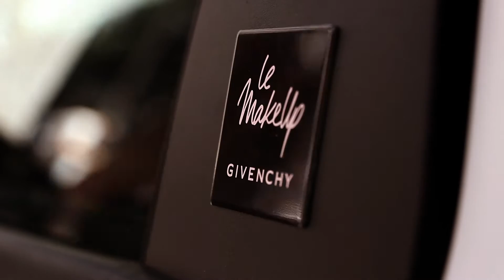Découvrez la DS3 Givenchy le makeup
Le Mercredi 22 Juin, de 10h à 20h, La Nouvelle DS 3 GIVENCHY LE MAKE UP a fait sensation aux Galeries Lafayette de NICE MASSENA !

Une prestation Flash Make UP a été offerte par un maquilleur GIVENCHY ainsi qu’une coupe de champagne au RESTAURANT LA TABLE à toutes les clientes ayant reçu l’invitation.
Mots d’ordre de la journée ? Bien-être, émotions et féminité. »

En parfaite cohérence avec les valeurs portées par Les Galeries LAFAYETTE et GIVENCHY, la Nouvelle DS 3 GIVENCHY LE MAKE UP  propose à sa clientèle un univers exclusif et cosy notamment grâce un kit de Maquillage dans l’accoudoir siglé Givenchy, des projecteurs DS LED VISION, et une teinte de caisse texturée.